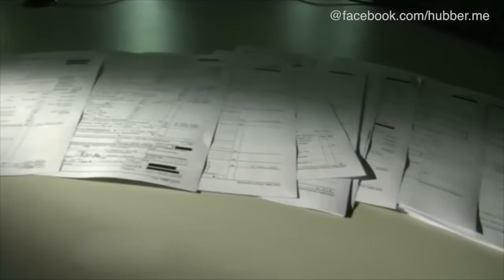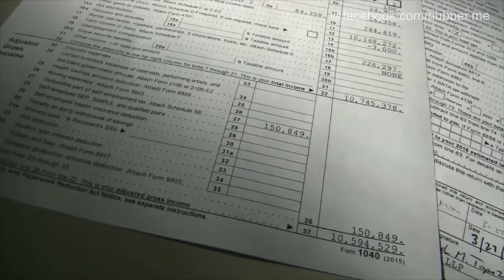Hillary Clinton fordert Veröffentlichung von Trumps Steuererklärung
Sie selbst hat das bereits getan. Das Ehepaar Clinton verdiente laut publizierter Unterlagen im Jahr 2015 fast 11 Millionen Dollar, zahlte rund 43 Prozent Steuern.